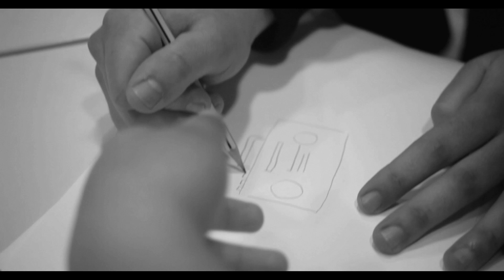Skate your problems - Natalia & Dayana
Entrevista a Natalia y Dayana explicando sus dibujos.

Interview with Natalia and Dayana.